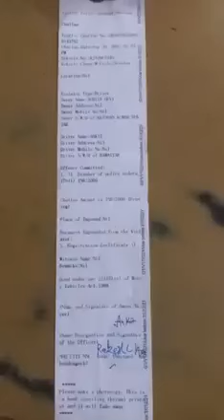हरियाणा के महेंदरगढ जिले में हरियाणा पुलिस का वीडियो वायरल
क्या पुलिस आपके वाहन से चाबी निकाल सकती हैं 🤔